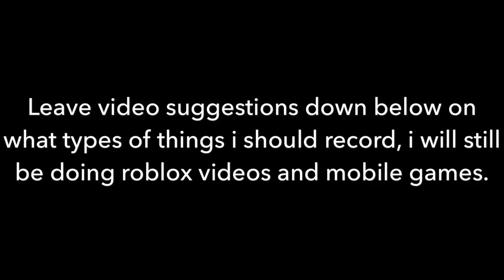Coming Back Soon!